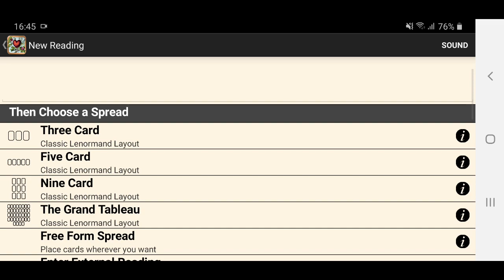BONUS. TAURUS. Warning. Ada hal yang sedang berlangsung di "belakang". Dan mungkin merugikanmu?